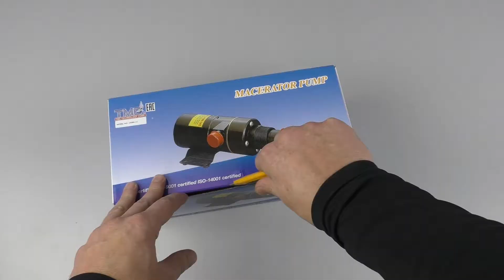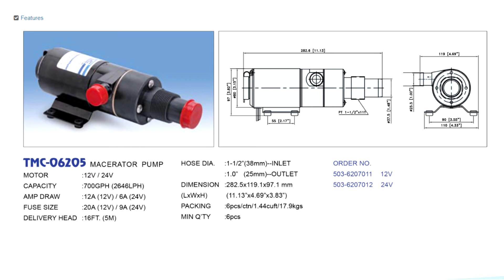Помпа туалета с мацератором, TMC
Магазин "Водник"
• Гребные винты 🚤
Приятных покупок и удачи на воде! ☼ ⛵